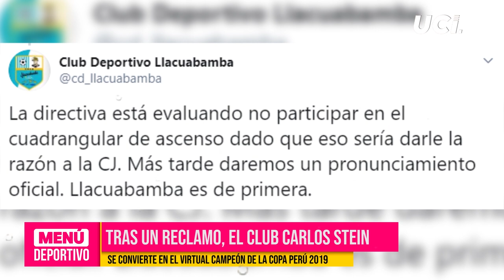Club Carlos Stein nuevo campeón de la Copa Perú 2019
🚨 El club Carlos Stein se convierte en el nuevo inquilino de la primera división peruana, tras ser aceptado su reclamo contra el jugador de Deportivo Llacuabamba, Milton Bermejo, que jugó de manera ilícita por acumulación de amarillas en la finalísima de la Copa Perú. 🏆